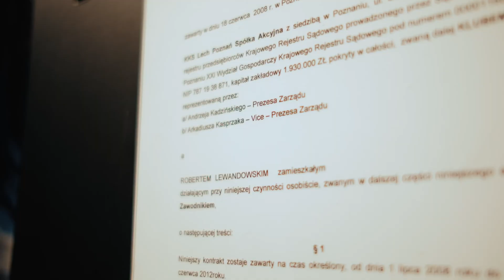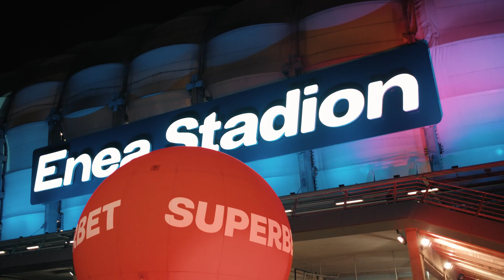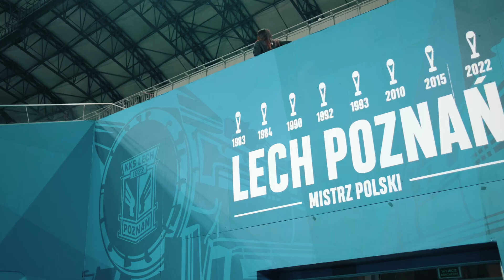LECH - WARTA: BYLIŚMY NA DERBACH POZNANIA! VELDE BOHATEREM KOLEJORZA, SALAMON O FRUSTRACJI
Lech - Warta 2:0! Byliśmy na derbach Poznania, których bohaterem został Kristoffer Velde! Zapraszamy!